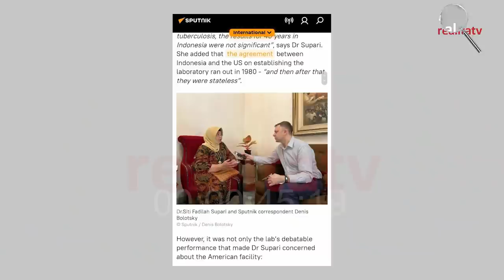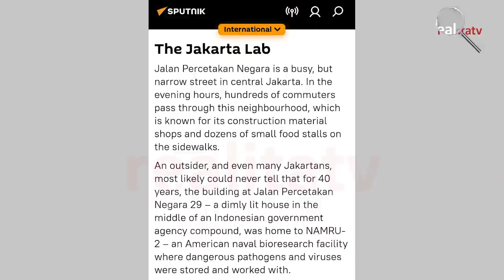SITI FADILLAH SUPARI : MENGINTIP LABORATORIUM RAHASIA DI INDONESIA.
# realita tv
# rahma sarita
# sarita tv
# metro tv
# psbb jakarta
# cnn
# kompas tv
# inews
# berita satu
# tv one
# tribunnews
# kerumunan jokowi
# jokowi ntt
# rocky gerung
# berita terbaru
# berita terkini
# politikus